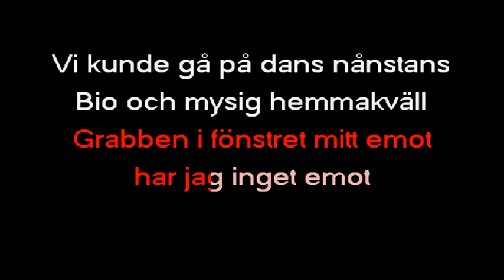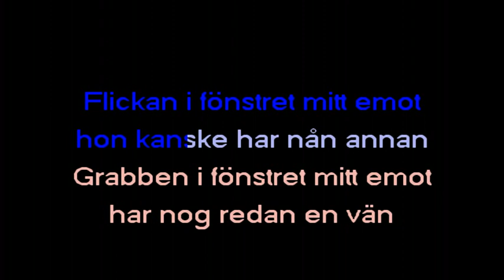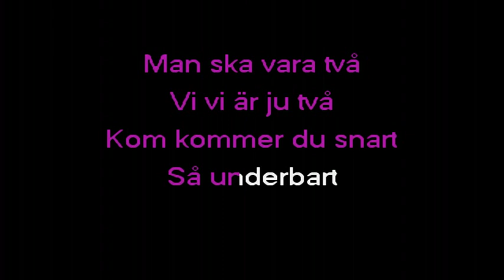Claes-Göran Hederström & Nina Lizell - Fönstret Mitt Emot (org)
Låten är skriven av Mats Olsson - Roberdt B - 1967.